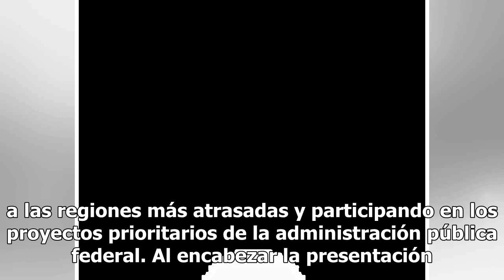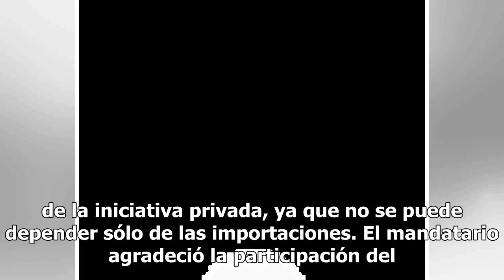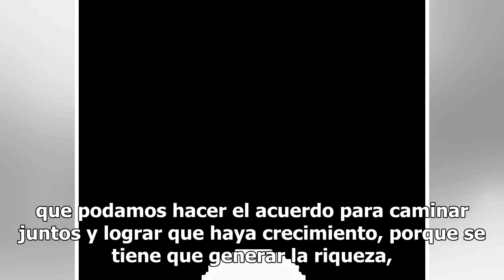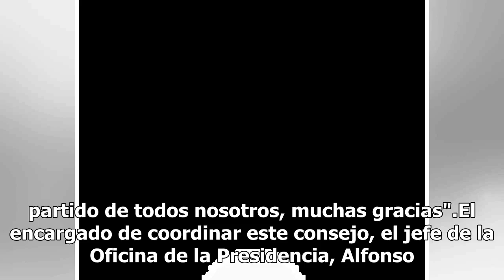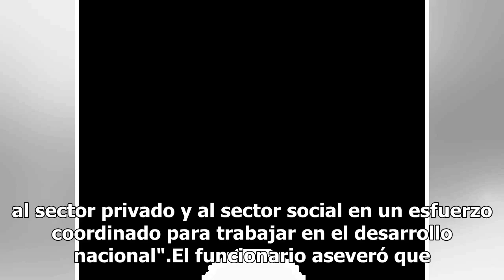AMLO convoca a iniciativa privada a participar en sus proyectos de gobierno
El presidente Andrés Manuel López Obrador aseguró que en México existen condiciones inmejorables para convertirse en una potencia económica, y elevar el crecimiento anual de dos a cuatro por ciento, que es la meta que se fijó para este sexenio. En ese sentido, convocó a lo sectores privado y social ...